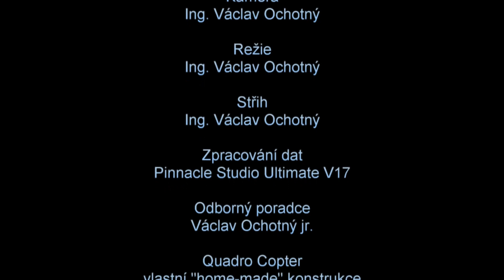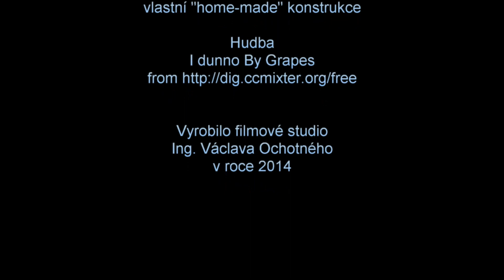MELCHIOROVA HUŤ s.r.o.